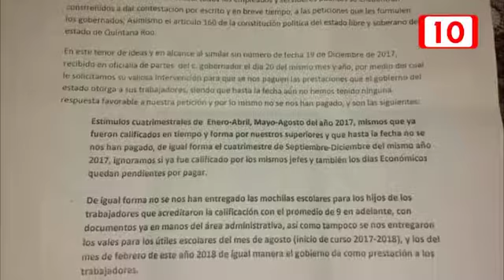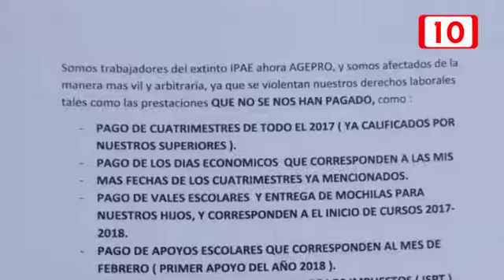DESPROTEGIDOS Rosy Dorado